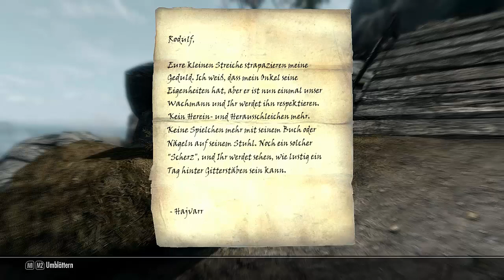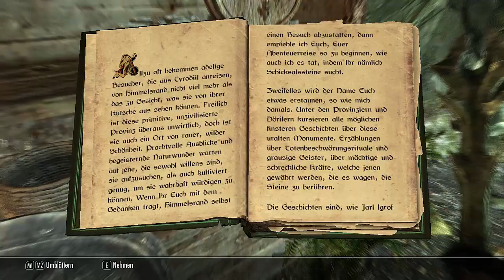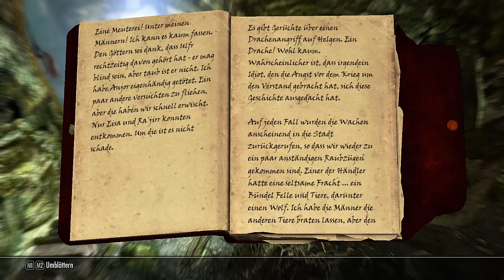Skyrim No Death Part 6 german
Wir killen ein paar Banditen auf den Weg nach Hoch Vodka ALLA